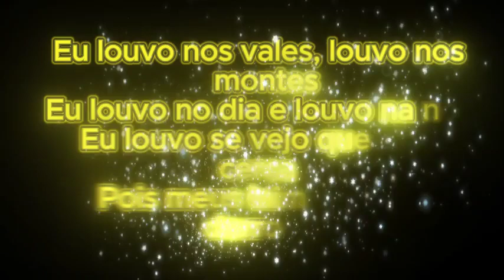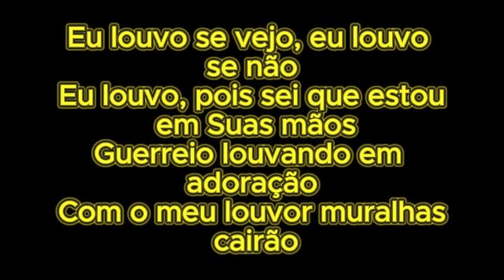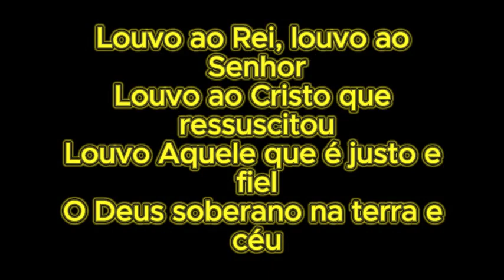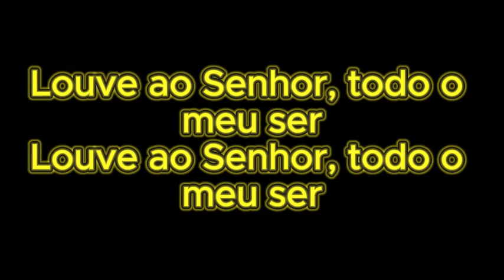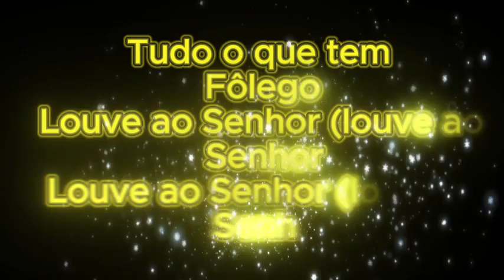Louve Lukas Agustinho, Samuel Messias, Eliezer de Tarsis playbacks legendados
"Cada playback é uma nova jornada de fé!
Compartilhe essa jornada com outros!"